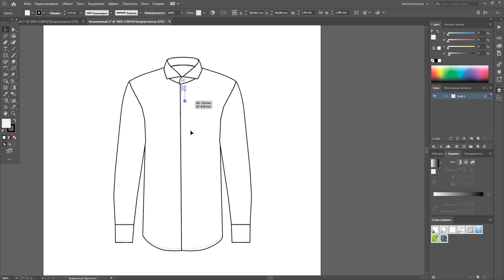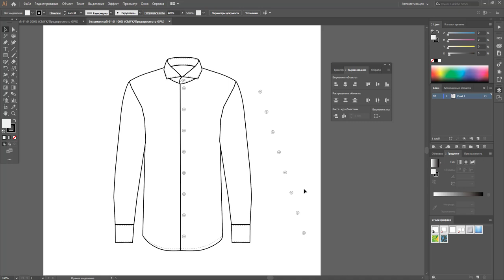Как выровнять пуговицы на эскизе в Adobe Illustrator